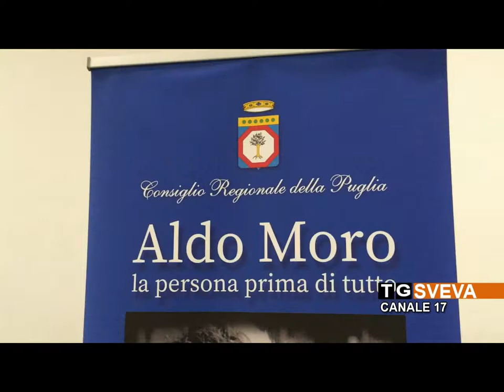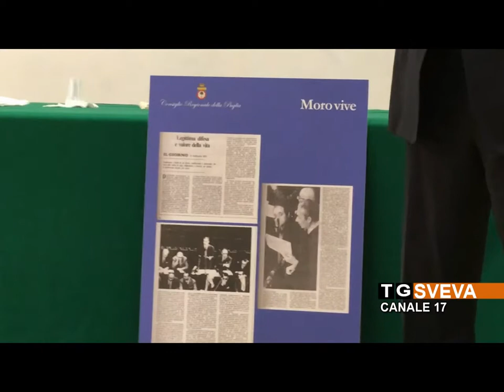ANDRIA | Studenti alla scoperta della figura di Aldo Moro: iniziativa al Liceo Scientifico "Nuzzi"